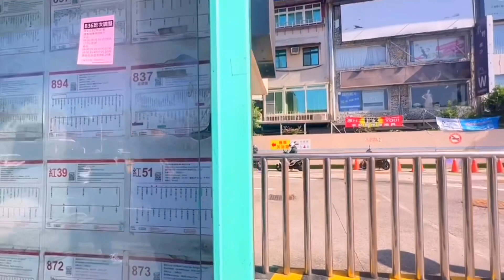สถานีรถไฟตั้นสุ่ย นิวไทเป